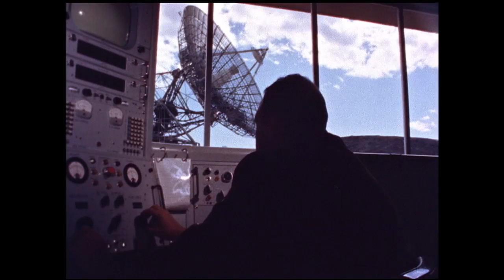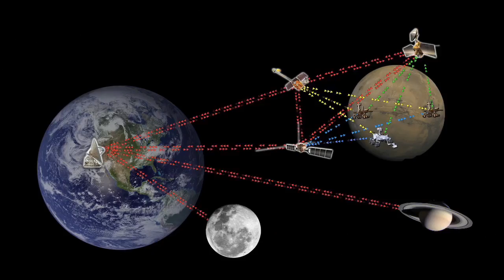The Deep Space Network: 50 years of Interplanetary WiFi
On Christmas Eve, Dec. 24, 2013, NASA's Deep Space Network, the world's largest and most powerful communications system for spacecraft, turns 50.